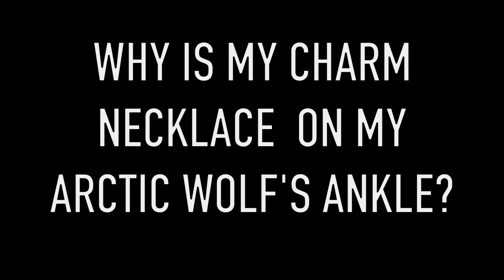Animal Jam Charm Necklace Isn't A Necklace?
The charm necklaces appear on the foot of the animal that wears it... Does it make it a necklace or a bracelet? Let's investigate.

Find me here:
Animal Jam: thereallps121